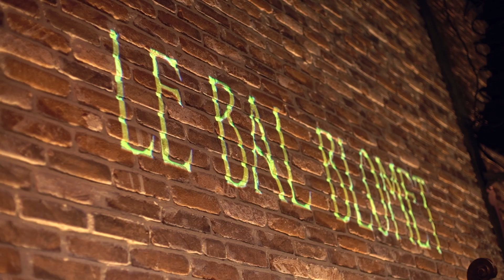Malo Mazurié - Live au Bal Blomet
Concert de sortie de l'album Taking the Plunge

Malo Mazurié - trompette
Noé Huchard - piano
Raphaël Dever - contrebasse
David Grebil - batterie

Enregistré le 14 février 2024 au Bal Blomet à Paris
Vidéo : Sophie Cortade